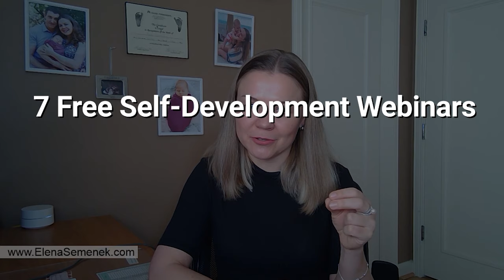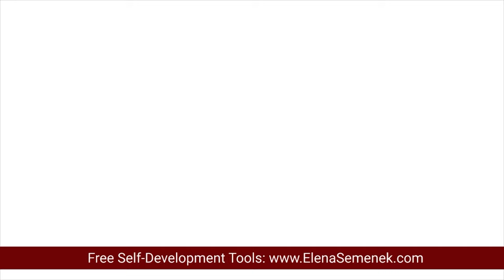One Of The Biggest Parenting Mistakes To Avoid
This is one of the biggest mistakes that parents do. Avoid this parenting mistake if you want your kids to grow into happy and successful adults. Elena Semenek, Psychology of Happiness.